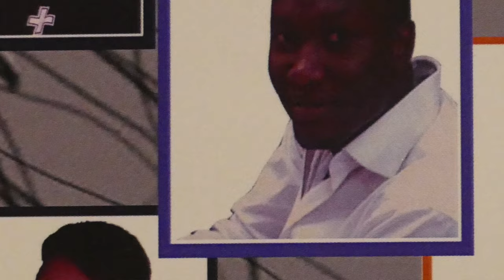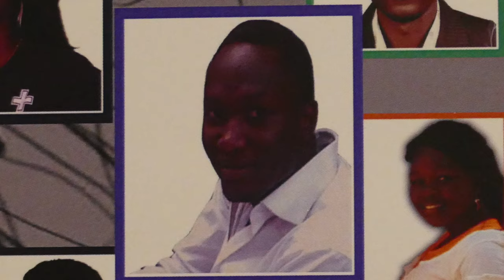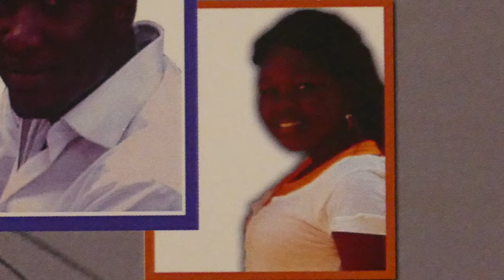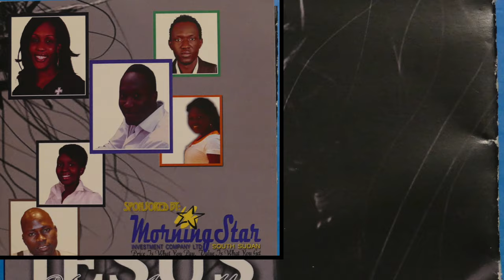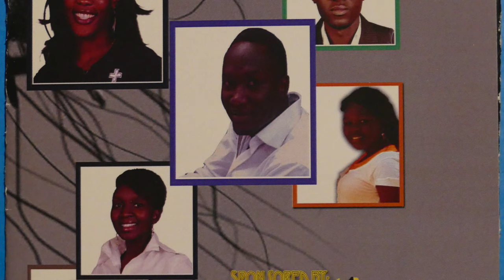Anna beshukuru Alla || Arabic Juba Songs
This song is one of the best songs, sang and composed by this amazing worshiper. It’s her testimony and invitation to praise and worship God for  his grace. May God bless your heart as you listen to it.